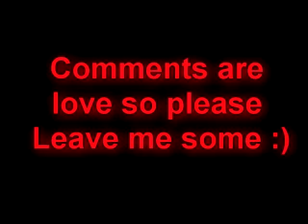Kurtastian- If looks could kill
Storyline: Sebastian is cheating on Kurt with Blaine and Kurt doesn't like it. But when he threatens Sebastian, Sebastian doesn't take him seriously... until its too late. Comments are love so please leave me some